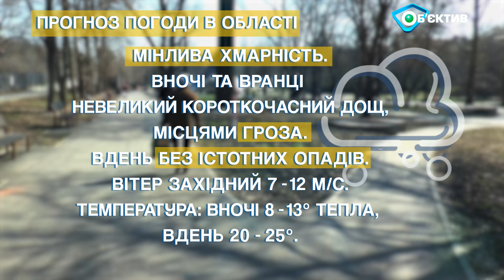Прогноз погоди в Харкові та Харківській області на 16 квітня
Погода в Харкові та Харківській області - на віторок 16 квітня 2024 р. Погода в Харькове и Харьковской области - на вторник 16 апреля 2024 года.

Мінлива хмарність. Вночі та вранці невеликий короткочасний дощ, місцями гроза. Вдень без істотних опадів.